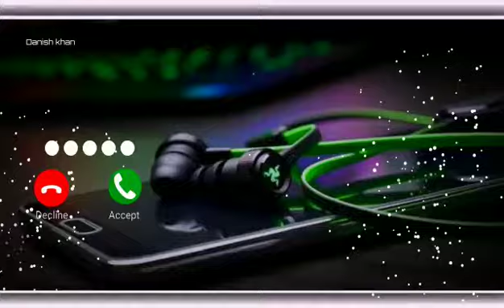new message ringtone 2022| Sms Tone |notification ringtone